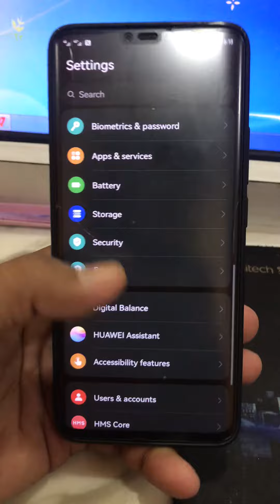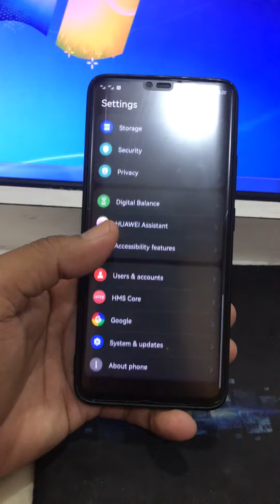Huawei Mate 20 pro this 2023 (still smooth), no doubt, excellent performance